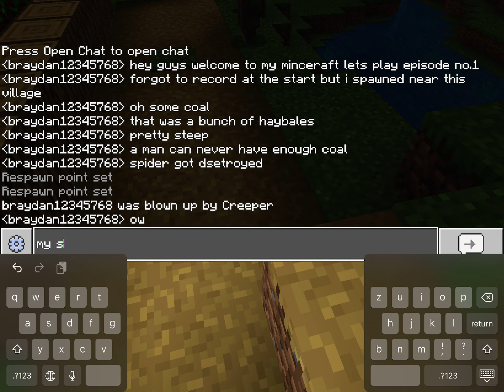Minecraft lets play episode 1(starting the game)